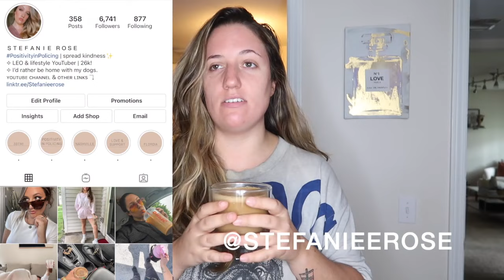What to wear on a ride a long | Female police officer | STEFANIE ROSE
Products Mentioned:
○Dossier:

○Supergoop unsceen sunscreen
○Charolette tilbury hollywood flawless filter
○Charolette tilbury light wonder foundation
○Make up for ever matte velvet powder
○Marc Jacobs omega bronzer
○Patrick Ta tinted brow wax
○Honest beauty mascara
○Versed tinted lip oil
○Amazon Bra
○Dress pants
○Affordable black flats for women
○Affordable dress shoes for men
○Dress shirts for men
○Men's chino pants
○Men's dress pants

♡ FOLLOW ME FOR LIFE UPDATES